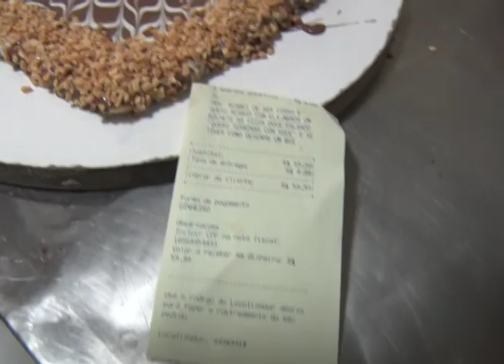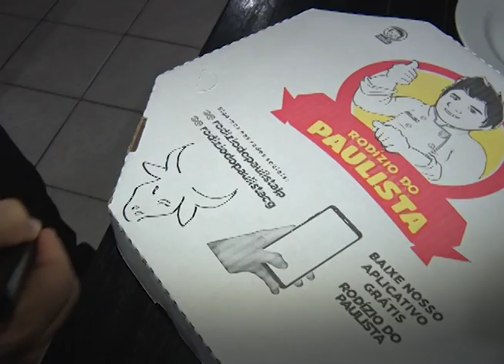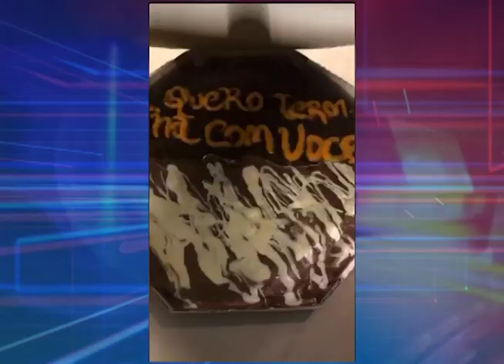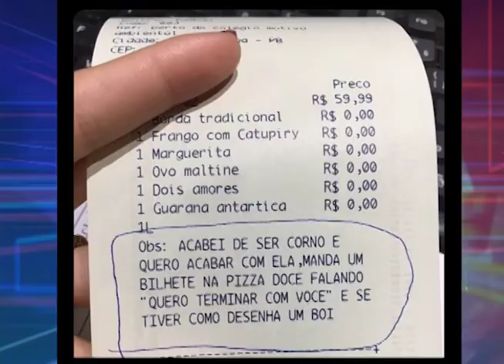Pizza da traição | Fala Cidade (28/01/2020) | TV MANAÍRA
Um homem descobriu uma traição e olha só o que fez… ligou para uma pizzaria de João Pessoa e fez um pedido bem especial para entregar a sua namorada. Ele pediu que o pizzaiolo escrevesse a seguinte frase na pizza: "quero terminar com você", e, como se não bastasse, ainda pediu que desenhasse um boi na embalagem. Joana Brito traz todos os detalhes desse pedido.